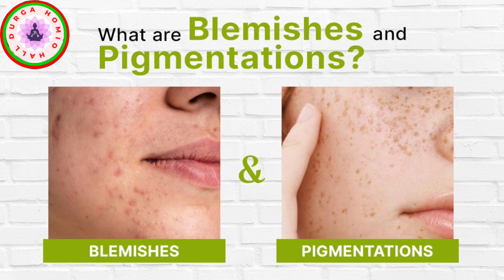Blemishes on face removal | blemish scar treatment face | चेहरें की झाई भुरा दाग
नमस्कार दोस्तो इस वीडियो में मैंने होमियोपैथी के  बारे में बताया हूँ की होमियोपैथी हमें क्यों प्रयोग करनी चाहिए ,क्या हैं  होमियोपैथिक  इसके फायदे क्या हैं l इस चैनल पर होमियोपैथिक से जुड़े सवाल और सवाल के जवाब के साथ उसकी समस्या का निदान ही मिलेगा l

होमियोपैथी को ज्यादा जानने के लिए

May channel handel :@Healthtipshom

dr.pramod singh
how to lighten dark spots
how to get rid of dark spots
acne scars
Blemish scar treatment
good molecules niacinamide brightening toner
skincare routine
hyperpigmentation
Blemish scar and discoloration duo
good molecules discoloration correcting serum

Good molecules blemish scar and discoloration duo
dark spots on face removal
Blemish cream for face
anti blemish cream